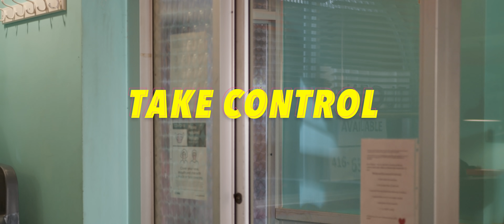Tasha Mac - Take Control (Official Music Video)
Directed by: Wryder Vision
Shot & Edited by: Charlton Visuals
Produced by: Deddin